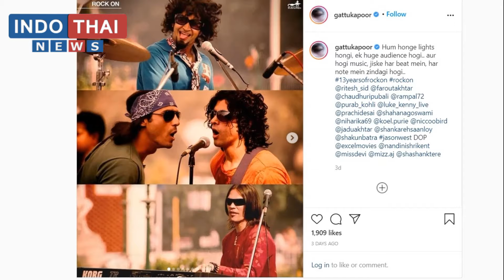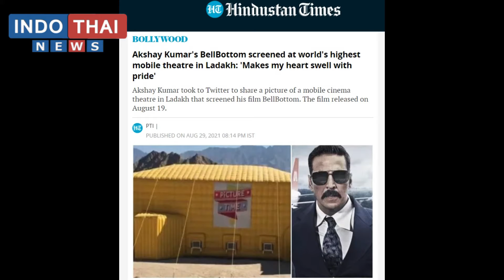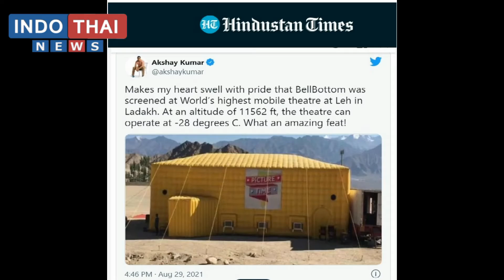BollyTalks | Indo Thai News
- How Farhan Akhtar celebrated 13 years of Rock On?
- How was BellBottom screened at world’s highest mobile theatre?
So, presenting the Bollywood things in ‘BollyTalks’